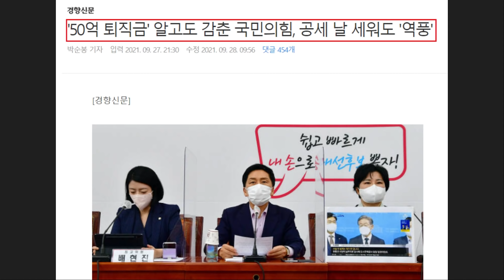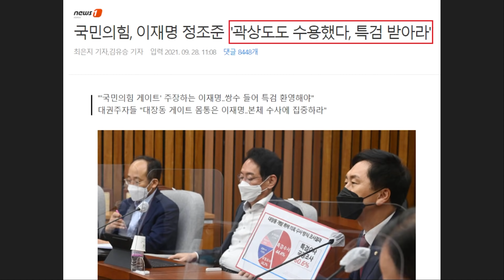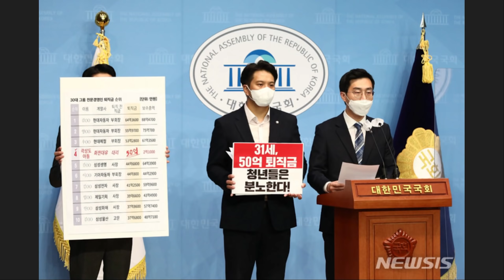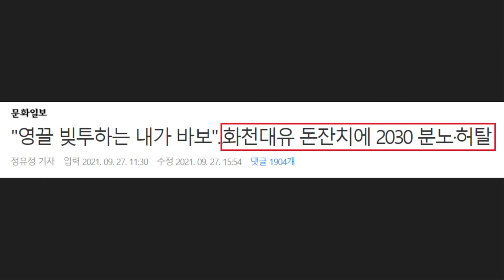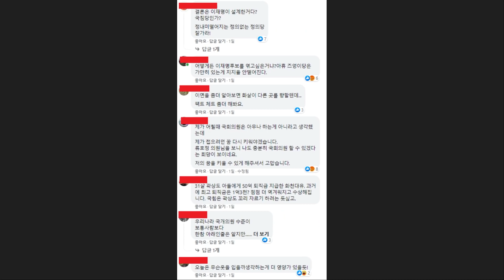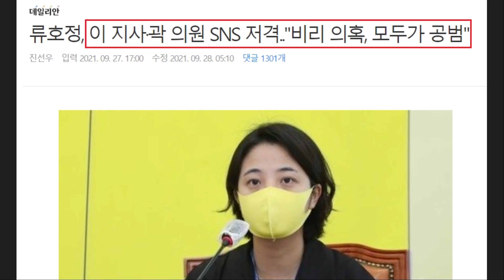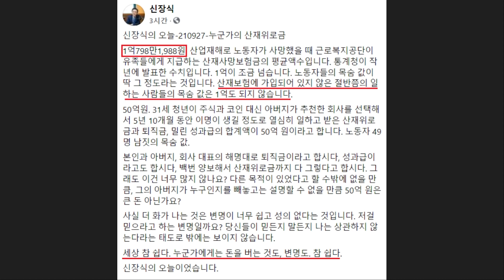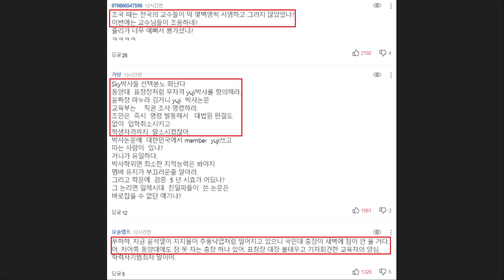난리난 국민의힘! '50억 약속 클럽' 논란 터졌다ㄷㄷ 이준석 "곽상도 외 서너명 더 제보" - 윤석열 부인 김건희 논문 검증 특혜 논란.. 국민대 학생 "왜 김건희한텐"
영상 설명 : 현재 곽상도 아들 50억 퇴직금 논란 이후 후폭풍이 거세게 이어지고 있습니다. 어떻게든 이재명 지사한테 덮어씌우기를 하려고 하지만 오히려 분노만 키우고 있는데요.

오늘 50억 약속 클럽 논란이 터지기도 했습니다. 곽상도 외에도 50억 원을 약속받은 인사가 더 있다는 제보가 정치권에 있었던 것으로 드러난 겁니다.

이런 와중에 국민의힘에선 곽상도 의원을 손절하려는듯한 움직임을 보이며 특검을 요구하고 있지만 대다수 시민들은 믿지 않는듯한 분위기입니다.

민주당에서도 반격에 제대로 나선 상황인데다 여야 할 거 없이 대부분의 국민들이 분노를 표출하고 있습니다.

다만 국민의힘과 안철수 대표, 심지어 정의당 류호정 의원 같은 경우에는 이를 '양비론'으로 몰아가려 하고 있습니다. 이에 대해서도 많은 시민들은 "납득하기 어렵다", "팩트체크 제대로 하고 말해라" 등의 비판을 이어가고 있습니다.

이외로도 윤석열 부인 김건희 논문 특혜 논란 관련하여 국민대 내부에서도 비판의 목소리가 계속 이어지고 있는데요.